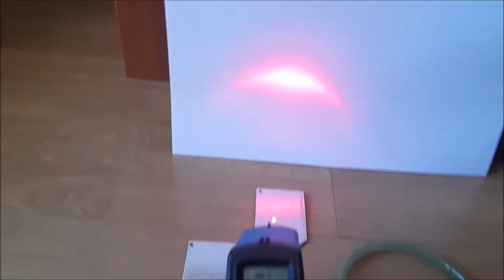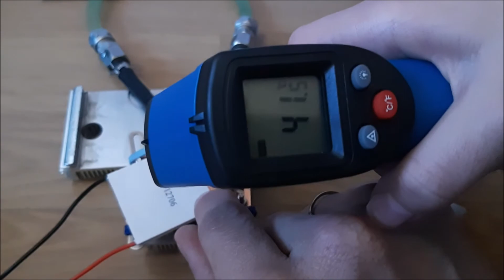6. Efecto invernadero, transmisión de calor Peltier. Física. Experimento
Vídeo de la clase a mis hijos nº 6 de Ingeniería para niños en la que les explico con un experimento casero el efecto invernadero, la transmisión del calor y la refrigeración Peltier.
Aquí os dejo un link para comprar si queréis una placa Peltier y enseñarle a vuestros niños en casa cómo funcionan